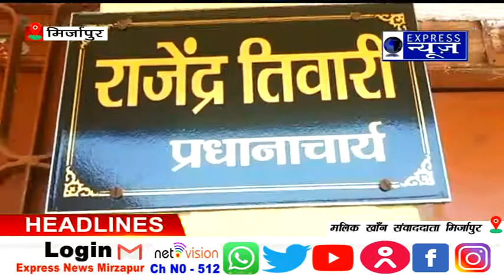जनपद में पीसीएस प्री परीक्षा हुआ संपन्न